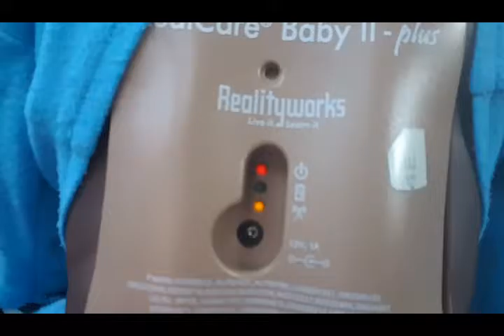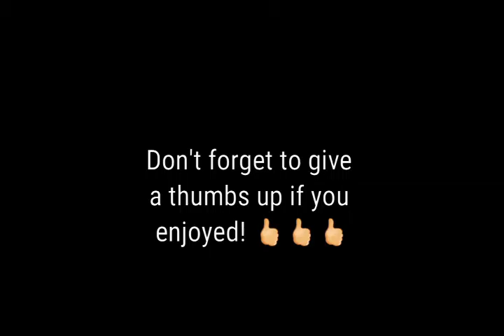Vlog November 4 2016